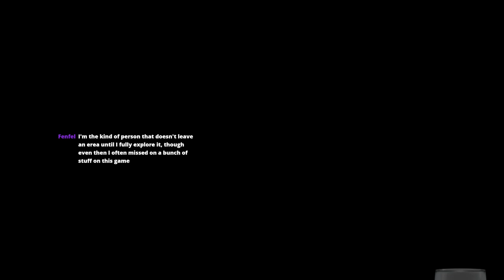Diego Vila: Tarnished // 5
academy